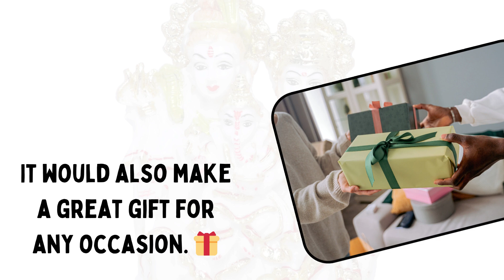Glorious World Creations